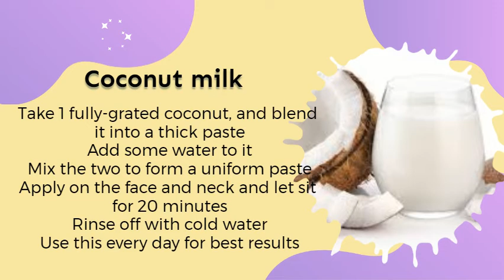5 Winter HOMEMADE FACE-MASKS 1